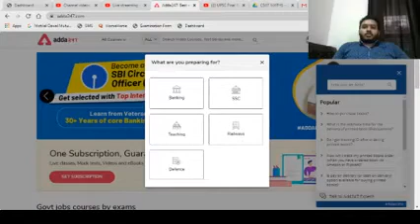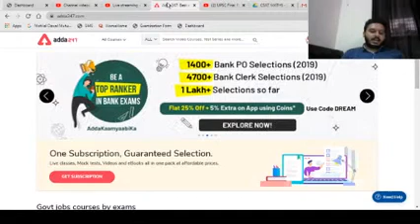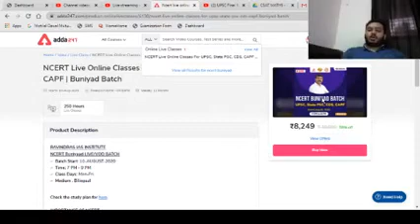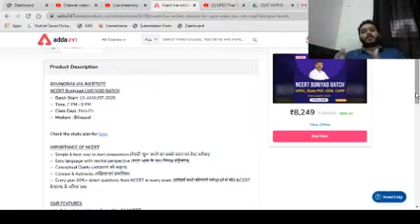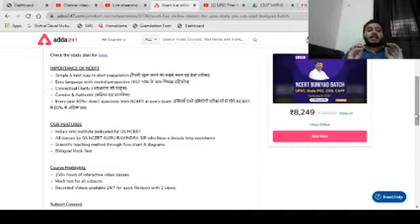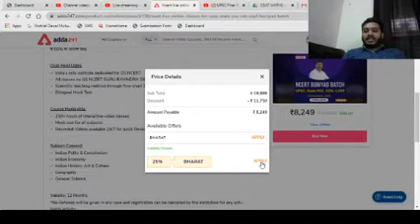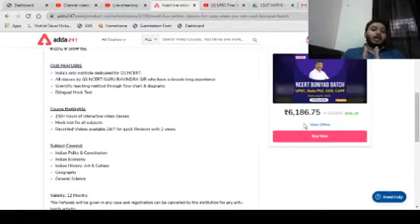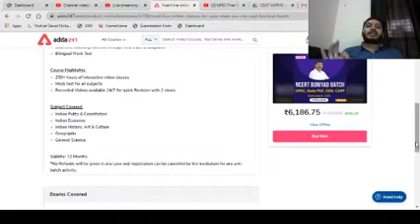UPSC बुनियाद Batch | Foundation Batch क्यों है खास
Get PDF File:-
Special Paid Batch for You:-

Playlist Link:-
Important Links:-
SSC Adda247 Live Classes Schedule:-
06:00 AM - Current Affairs
07:15 AM - The Static GK Show
08:00 AM - SSC CPO Maths
09:00 AM - SSC CPO English
10:00 AM - RRB NTPC/Group D Maths
11:00 AM - RRB NTPC/Group D General Studies
12:00 PM - RRB NTPC/Group D Reasoning
01:00 PM - AFCAT & CDS Maths
01:30 PM - AFCAT & CDS General Studies
02:00 PM - AFCAT & CDS English
02:30 PM - AFCAT & CDS Reasoning
03:00 PM - SSC CGL/CHSL/CPO English
04:00 PM - State Exam/UPSI/Jail Warden/Firemen General Studies
05:00 PM - State Exam/UPSI/Jail Warden/Firemen Reasoning
06:00 PM - State Exam/UPSI/Jail Warden/Firemen Maths
06:00 PM - UPPSC 2020 General Studies
07:15 PM - SSC CGL/CHSL General Studies
08:00 PM - SSC CGL/CHSL/CPO Maths
09:15 PM - SSC CGL/CHSL Reasoning
10:00 PM - SSC CGL/CHSL English
10:45 PM - SSC CGL/CHSL Maths